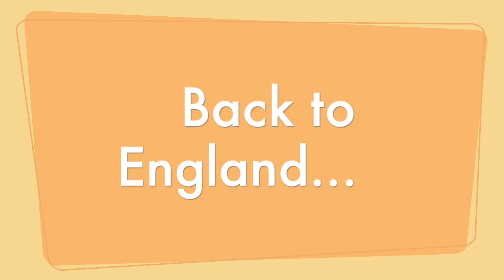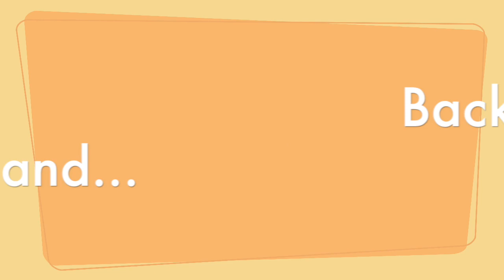The Farmigans! Moviepart 6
This is an animated movie about a group of fantasy football players who travel to every NFL stadium. If you like 60s, 70s, & 80s music,  Madden, sports celebrity cameos, dad jokes, or corny entertainment, then...watch The Farmigans!